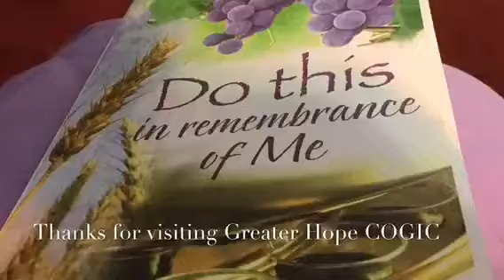Greater Hope COGIC MN - Pastor. W. L. Brooks "The Loveliest Memorial"